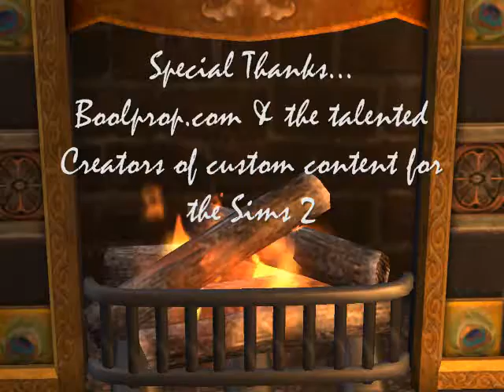A Gift for Sierra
The Sims 2 forum Boolprop.com has a Secret Santa this year. This is my entry for my Secret recipient.